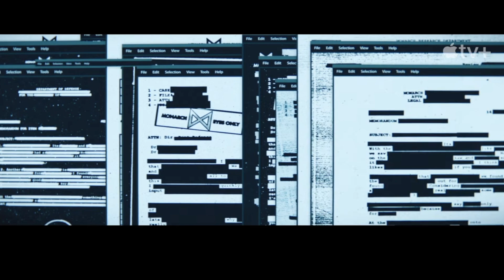The Mysterious Titan In Monarch: Legacy Of Monsters Teaser Trailer - Shinomura Or Camazotz?